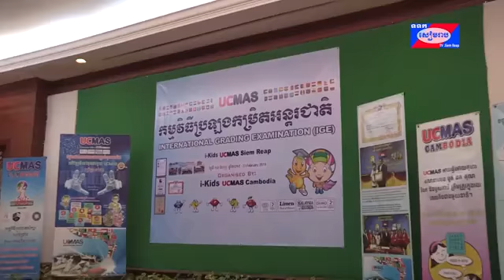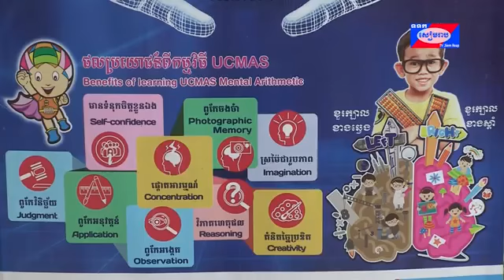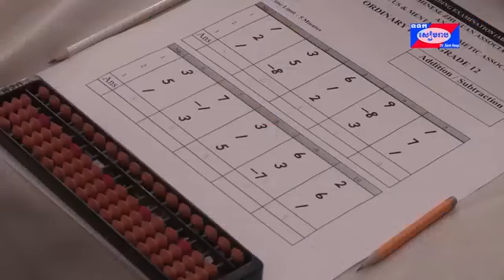ការប្រឡងកម្រិតអន្តរជាតិលើកទី៤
នេះជាការប្រឡងកម្រិតអន្តរជាតិលើកទី៤ហើយ របស់យូស៊ីម៉ាស់ កម្ពុជា សម្រាប់សាខា ខេត្តសៀមរាប និងខេត្តបាត់ដំបង គឺដូចគ្នាទៅនឹងការប្រឡងកម្រិតអន្តរជាតិ(IGE)នៅតាមបណ្តា៨០ប្រទេសក្នុងសកលលោក
💁🏻 ♂️ 💁🏼 សូមធ្វើការកក់កៅអីមុនដើម្បីធានាថាមានថា្នក់រៀន បញ្ជាក់ ថា្នក់រៀននីមួយៗសិស្សមិនលើស ពី ២០ នាក់ជាដាច់ខាត។
💁🏻 ♂️ 💁🏼 លោកអ្នកអាចទំនាក់ទំនងតាមរយៈទូរស័ព្ទលេខៈ
☎️ ០១៥៣៩៣០៩០/០៩៧២៣០២៥៦៧